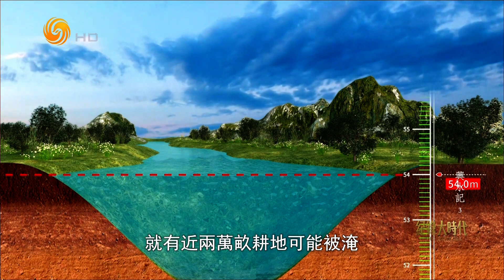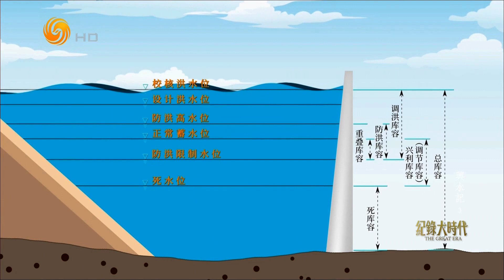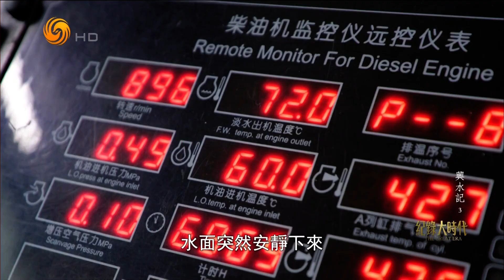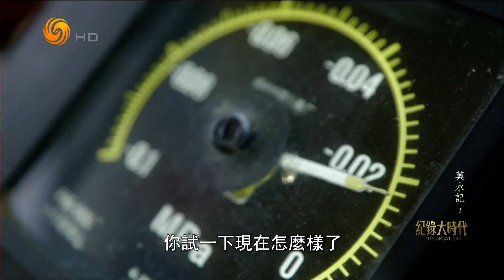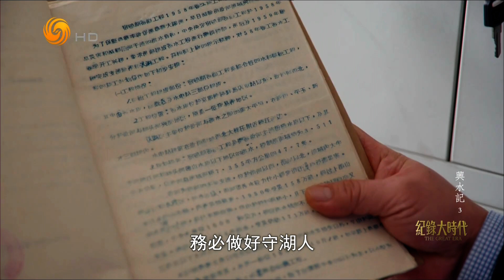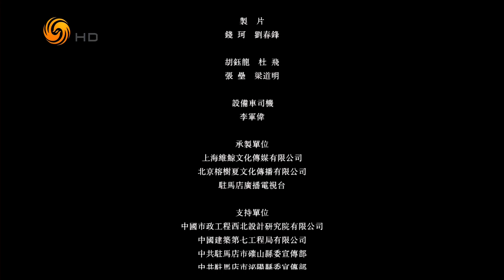兴水记3 淤清河晏（纪录大时代HD220912）